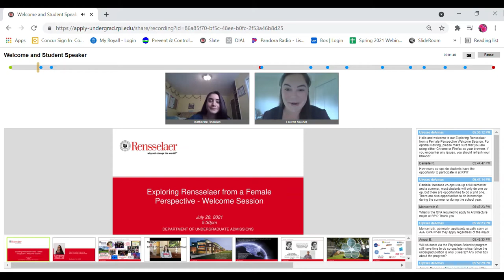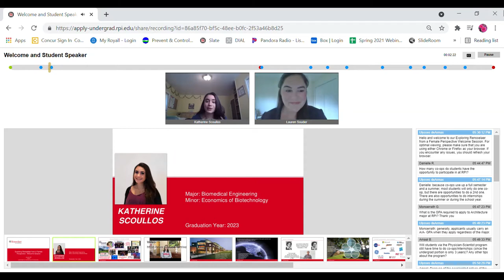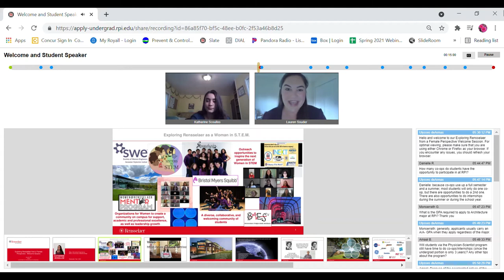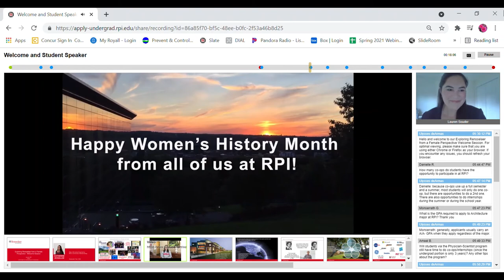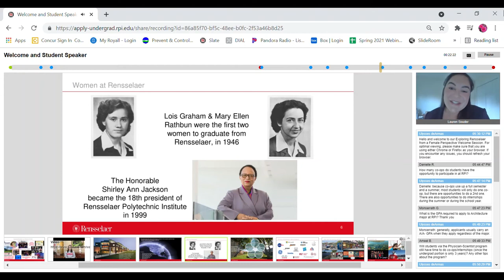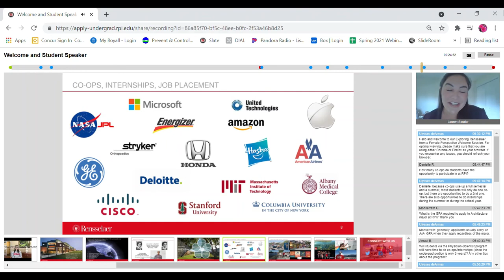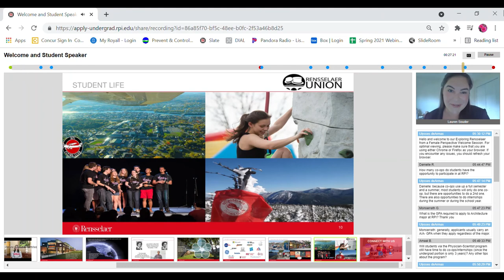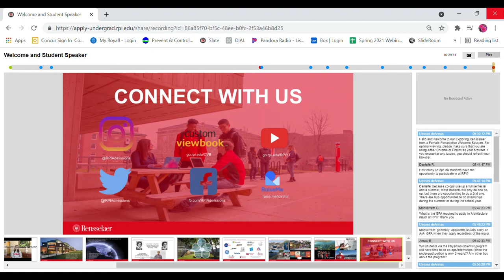Exploring Rensselaer from a Female Perspective Visiting Day 2021 - Welcome and Student Speaker